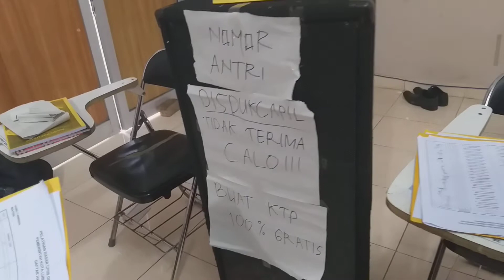Roleplay Aktualisasi Nilai Nilai Nasionalisme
Peserta Pelatihan Dasar CPNS asal Kabupaten Empat Lawang